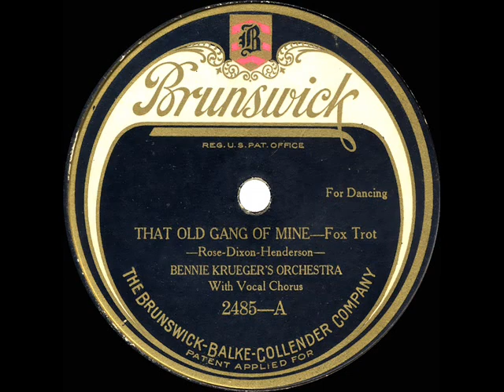1923 Bennie Krueger - That Old Gang Of Mine (with vocal group)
The quartet heard here consisted of prominent early recording vocalists Billy Jones, Ernest Hare, Charles Hart, and Elliott Shaw. See also the posted 1923 versions by Billy Murray & Ed Smalle and The Benson Orchestra Of Chicago

Transferred from Brunswick 2485 - That Old Gang Of Mine (Rose-Dixon-Henderson) by Bennie Krueger’s Orchestra with vocal chorus, recorded in NYC September 21, 1923